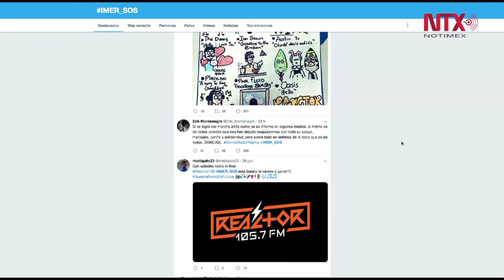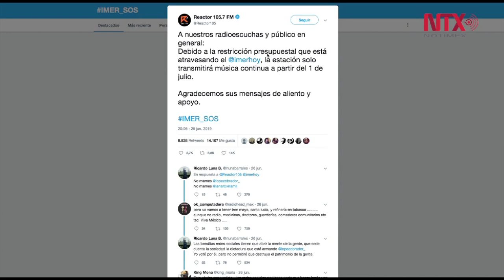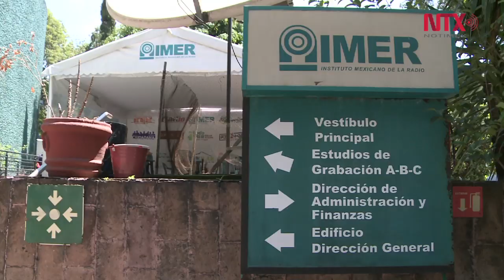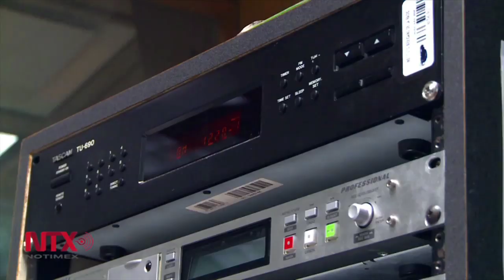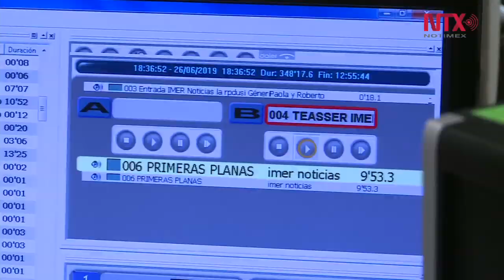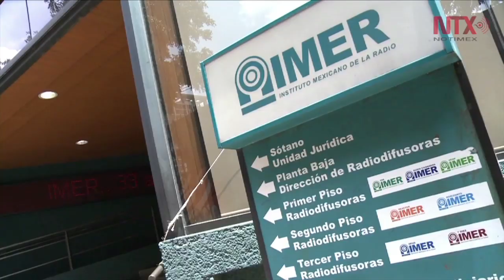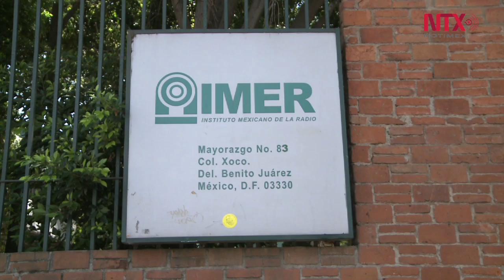El panorama del IMER después de la crisis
Aleida Calleja Directora del Instituto Mexicano de la Radio comenta sobre la discusión y polémica que se vivieron en estas ultimas horas respecto al futuro del Instituto, también tomando en cuenta su relevancia social como medio público.